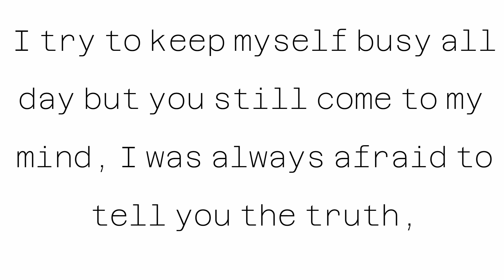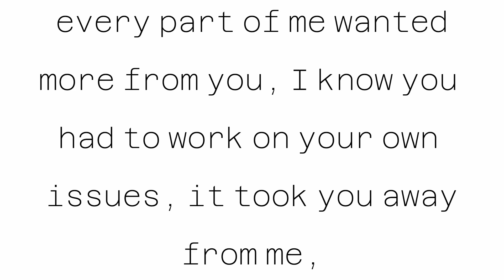Last voicemail | spoken word poetry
This is a heart felt last voicemail to him spoken word poetry. This was almost like a goodbye letter but being sent as a voicemail to him in spoken word poetry type. I hope you enjoy this last voicemail to him spoken word poetry 2022.